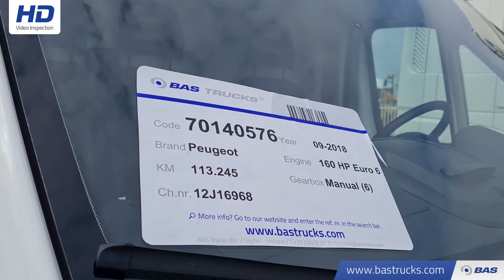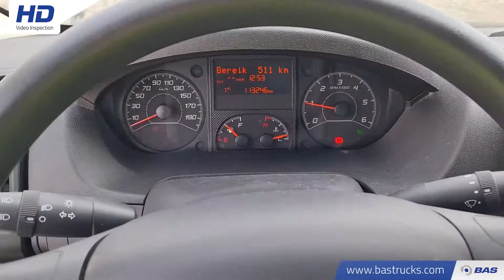70140576 Peugeot Boxer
Peugeot Boxer